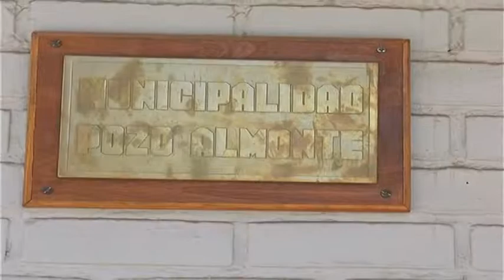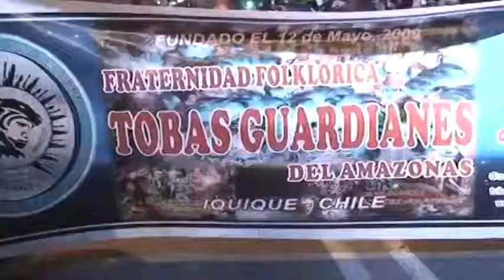Tamarugal Noticias - Primera versión carnaval pampino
Primera versión carnaval pampino 2014.